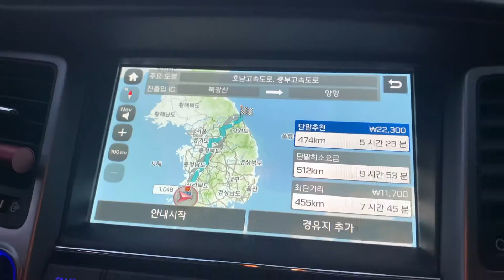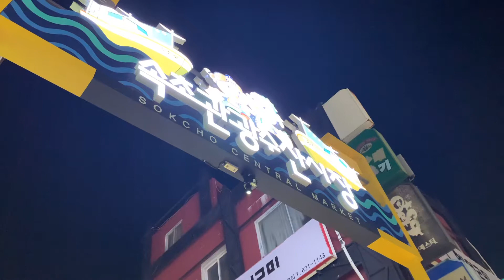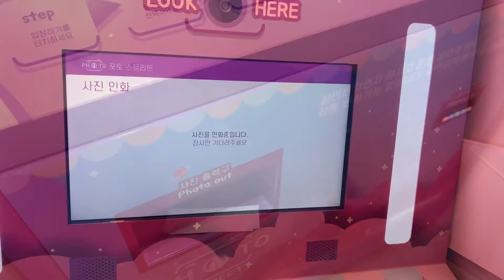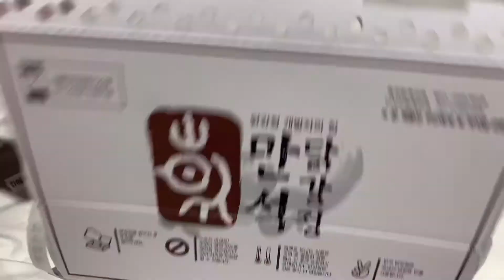Vlog 속초여행 강원도3박4일 일정 첫날🚙 스테이오롯이카페, 속초 만석닭강정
강원도여행 2박3일중 첫날 일정🤍
광주에서 속초까지 6시간🚙
제가 좋아하는 해물탕 먹고
속초카페
저녁은
즐거웠던 속초여행💙